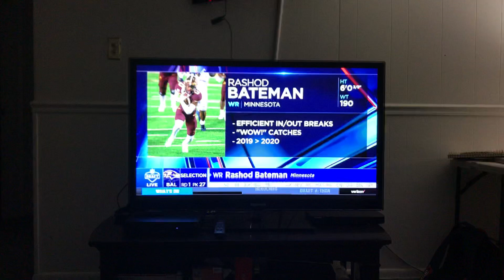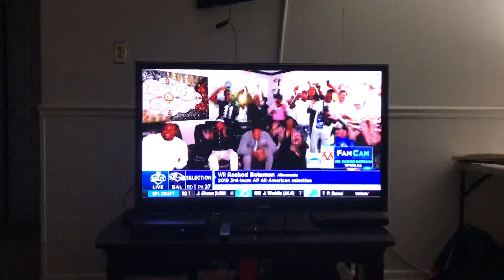Ravens draft Minnesota WR Rashod Bateman reaction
We drafted Marquise Brown 2 years ago. Now we got another WR.